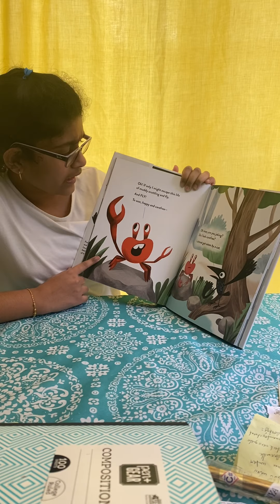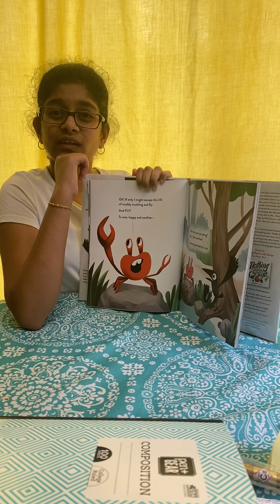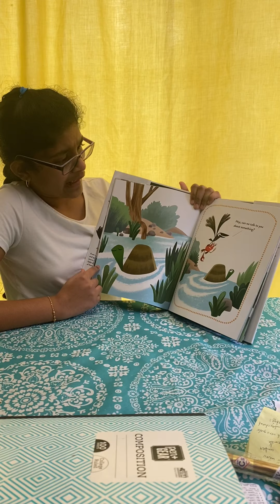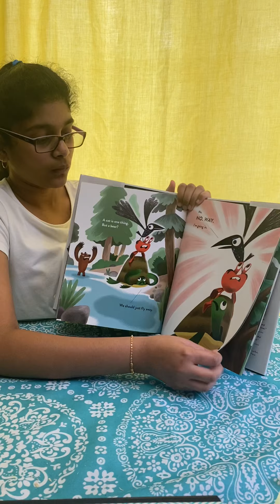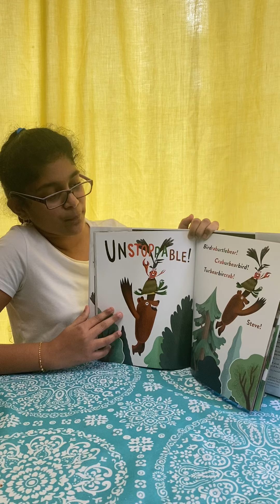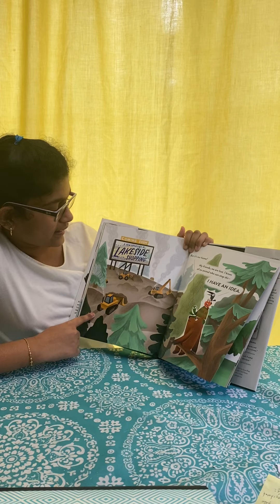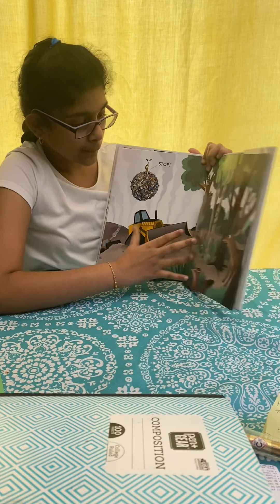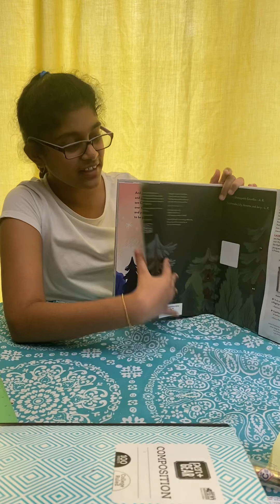Story Time with Bhavyashri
Hi guys so today we are going to read Unstoppable and I hope you like it 🥰🥰